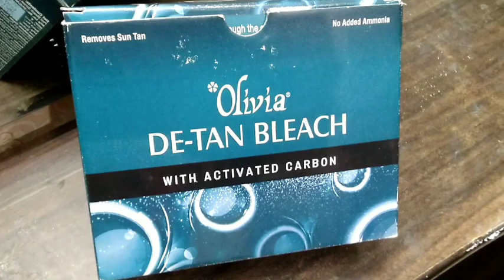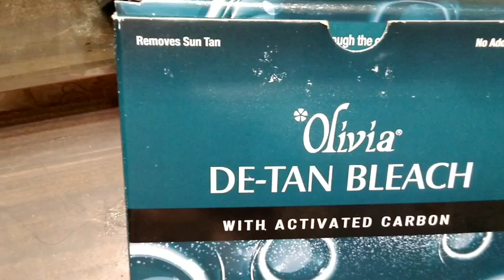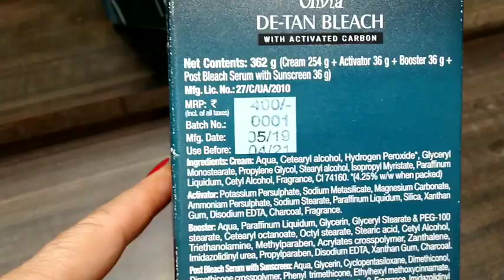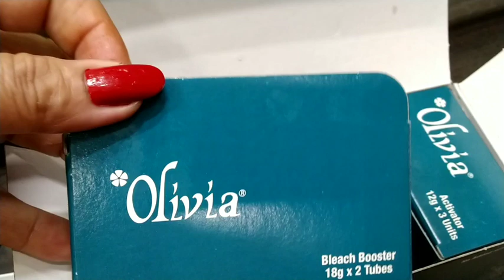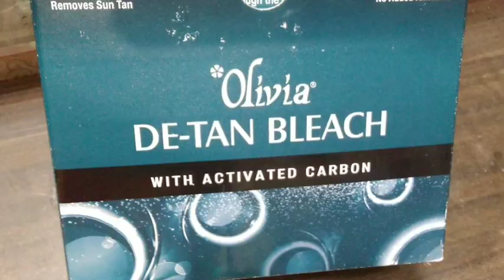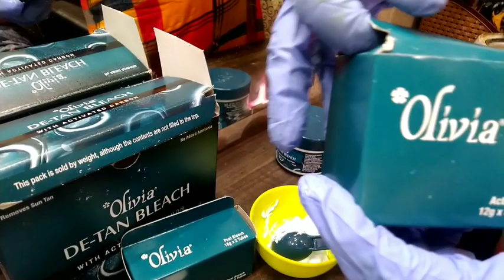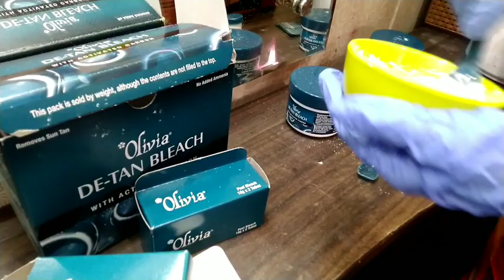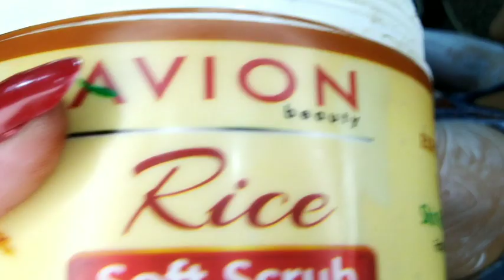GHAR PER RHEKER SHIKHAY | Olivia D -TAN BLECH with ACTIVATED CARBON |How to remove tanning .